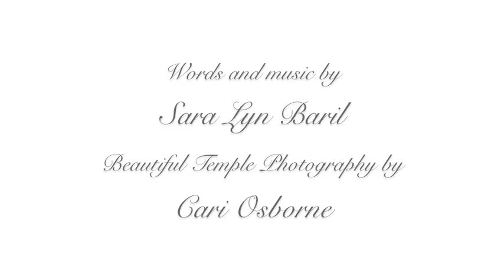A Place To Heal || Words and Music by Sara Lyn Baril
"A Place to Heal" Words and music by Sara Lyn Baril - from the album "Thy Healing Hands - Songs of Comfort and Peace"

Beautiful temple photography by Cari Osborne.

To support Music by Sara Lyn Baril, please to purchase CDs, mp3s and sheet music.

This song and others by Sara Lyn Baril are available on on download and streaming services (iTunes, Spotify, Amazon, CD Baby, etc...)